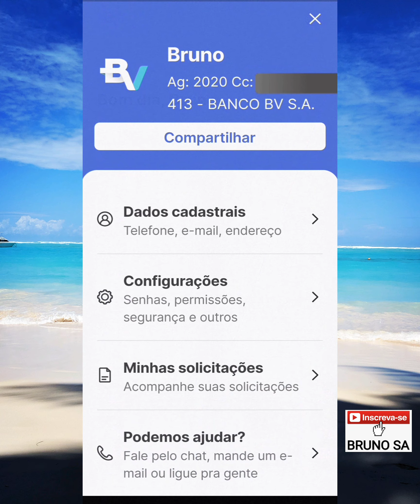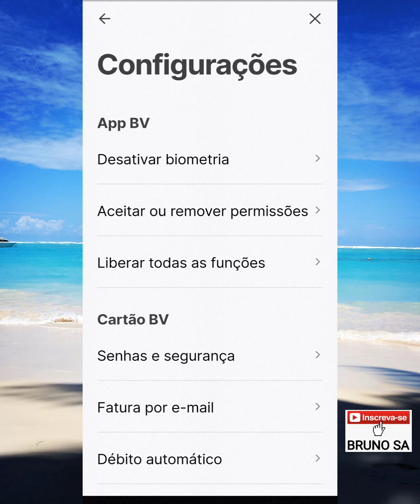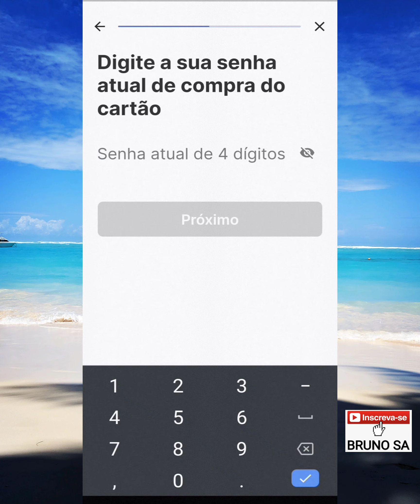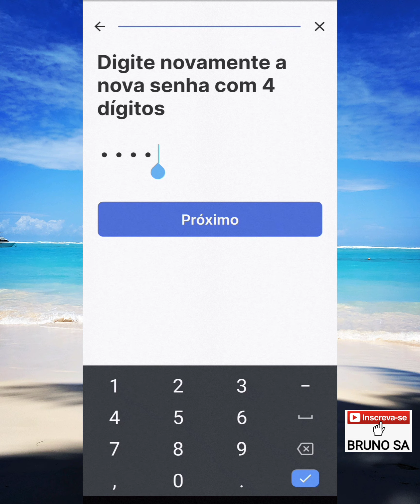Como saber a senha do Cartão BV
Neste vídeo eu explico como ter acesso e alterar a senha do Cartão do Banco BV pelo aplicativo.